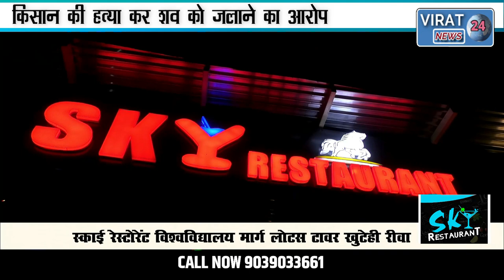🔻रीवा-किसान की मौत के बाद परिजनों ने शव रखकर किया चक्काजाम हत्या का आरोप